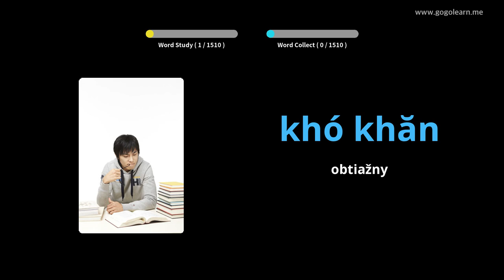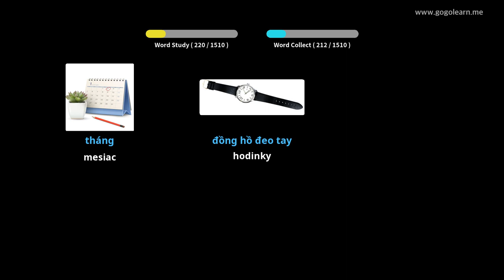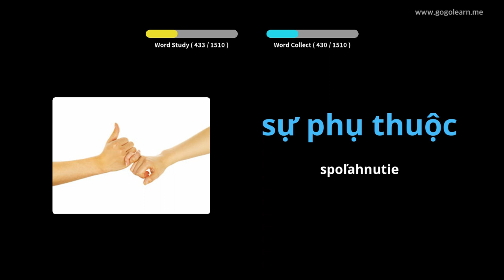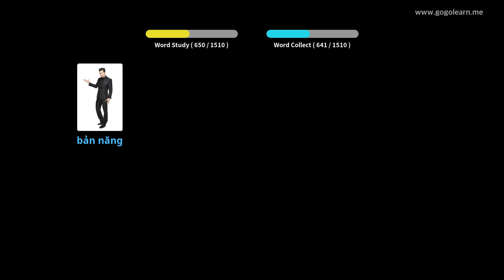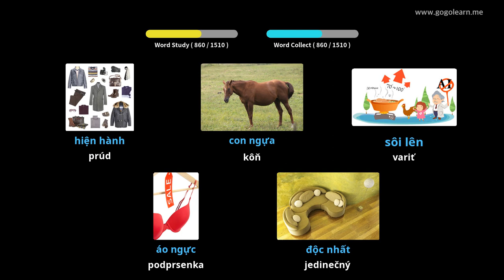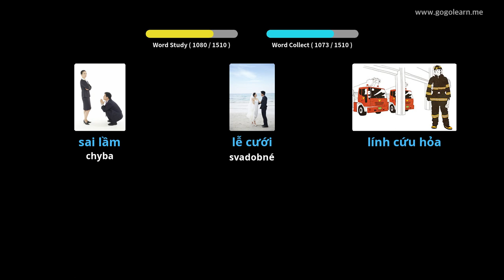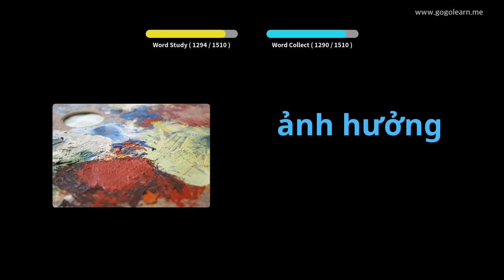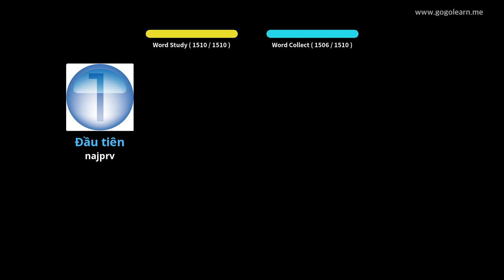Vietnamský slovník slovnej zásoby | Golearn